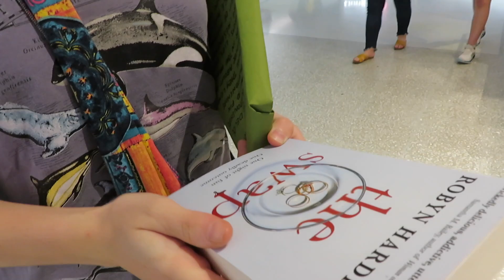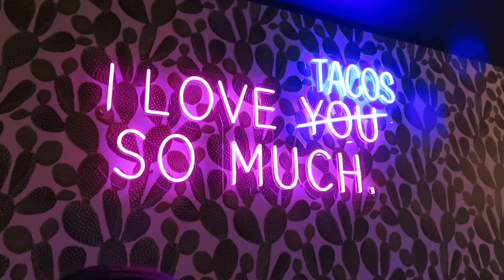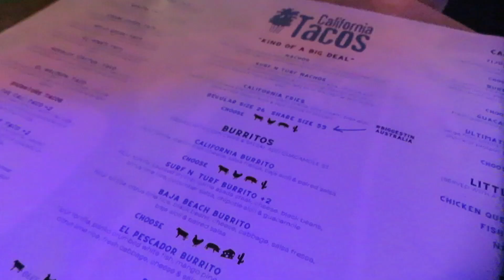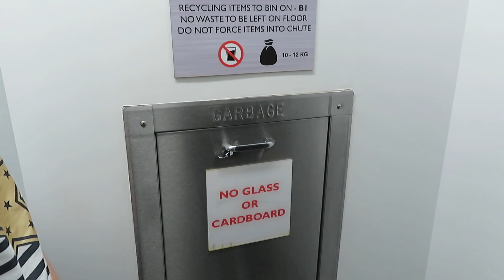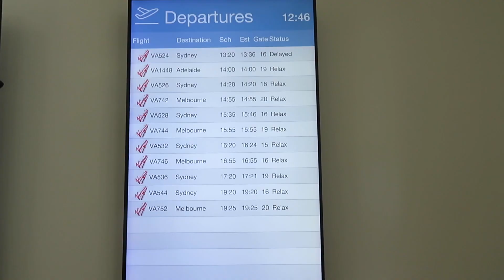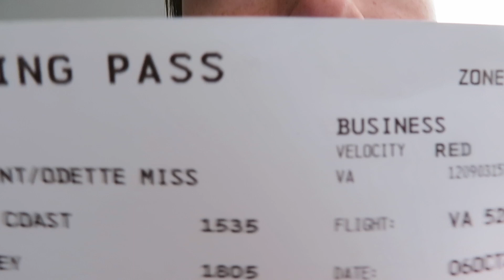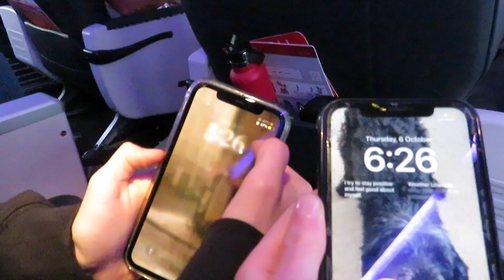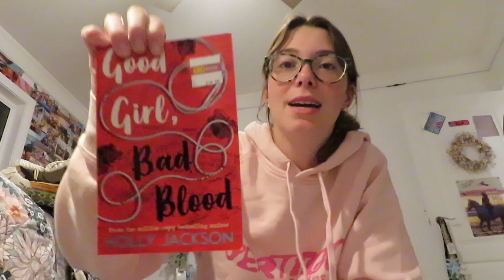burleigh entries | our last day! shopping @ pacific fair and flying home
Hey!! I hope you enjoed the final part of my burleigh heads entries!! I know I haven't been very good at uploading but I am going to get back on the grind aha.
Have a super amazing dayyy!

VSCO- 3lla-laurent